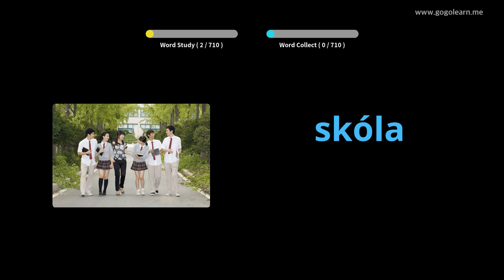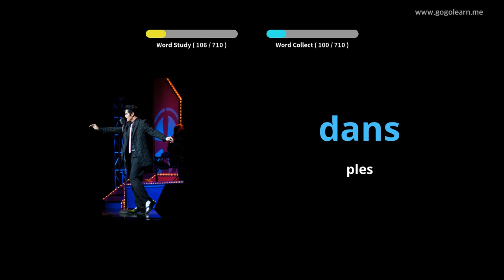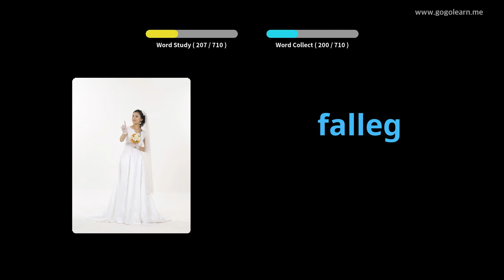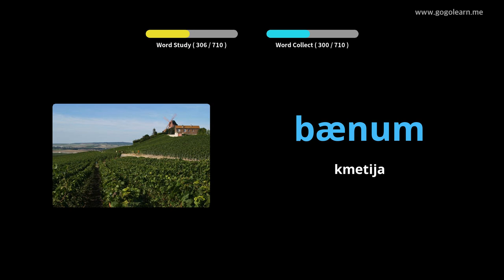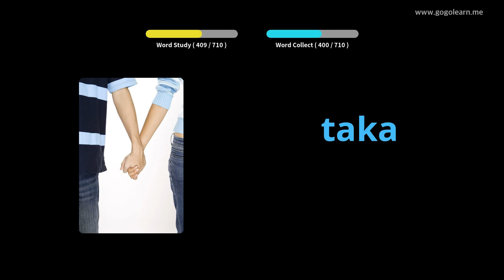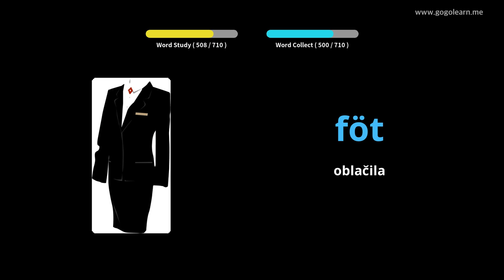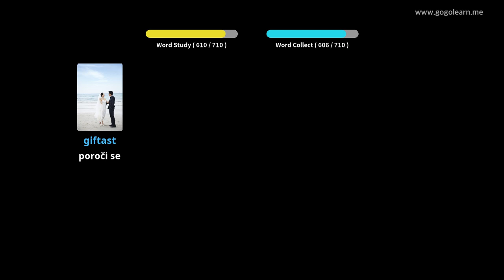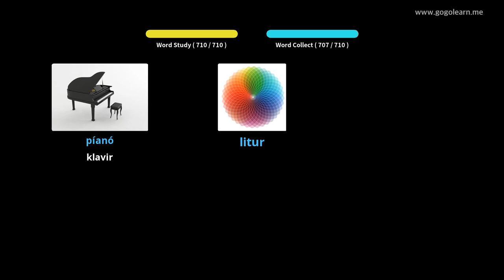Otroci slovaškega besedišča | Golearn